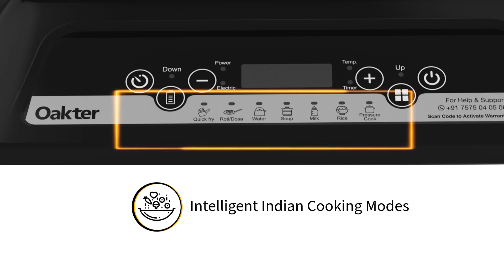OAKTER Smart Induction Cooktop OAKIC20 - Introduction and Features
Experience culinary innovation with our Smart Induction Cooktop! Elevate your Indian cooking with Intelligent Modes designed for precision. Effortlessly switch to Power-Saving Mode and enjoy the convenience of Auto Shutdown. Cooking made smarter, easier, and more efficient.